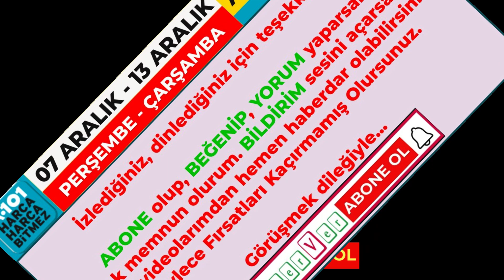A-101 | 07 ARALIK - 13 ARALIK ARASI | ALDIN ALDIN - 2. KISIM INCELEMESI MUTFAK, ZÜCCACİYE, TEKNOLOJI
A101  07 ARALIK - 06 ARALIK Arası ALDIN ALDIN kataloğunu sizleri sıkmamak adına 2 kısımda inceleyeceğiz. 2. KISIM sizlerin beğenisine sunuyorum. Umarım beğenirsiniz.

Bildirimleri açarsanız yeni videolardan ve yeni indirimlerden ilk siz haberdar olursunuz.

Videonun İçeriği :
1 Kısım ürün kategorisi dışındaki bütün ürünler, Mutfak Ürünleri, Züccaciye Ürünleri, Mutfak Plastik Ürünleri, Teknolojik Ürünler, TV,  ve daha fazlası